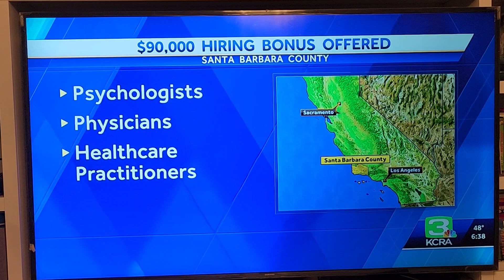Million Million Na Bunos Para sa Mga Doctor 😲 😮 😲 😮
CT-SKULL 😆 🤣 😂 😹 PILIPINO JOKE. COMEDY.1 million Views . Viral .TRENDING#1millionviews 1millionsubscribers 1milliondream pls Follow BTK TV.